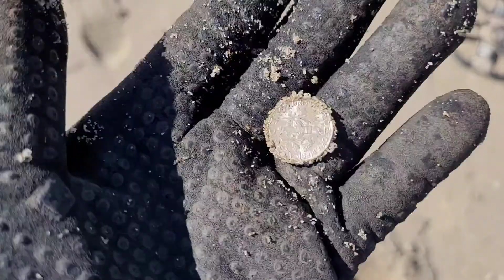Metal Detecting Ventura Harbor (Equinox800)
A 4 hour hunt on the harbor shortened up into the highlights of it.